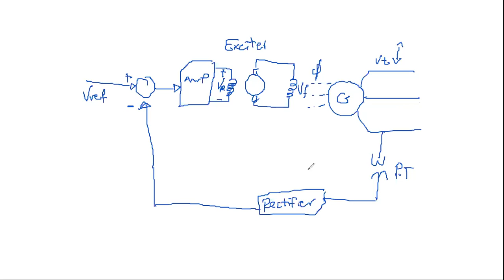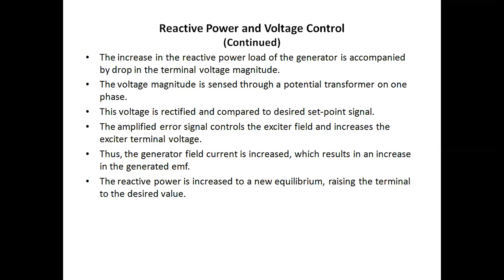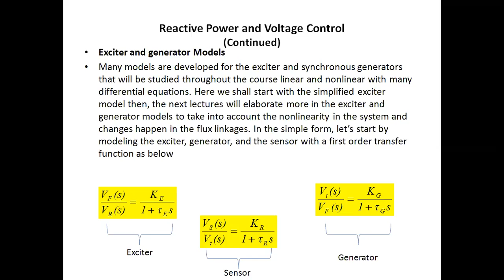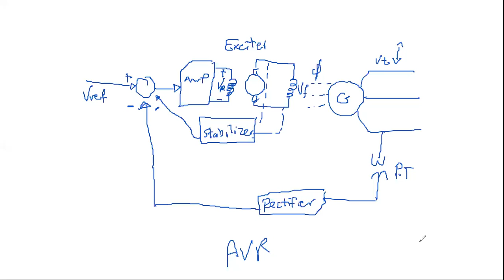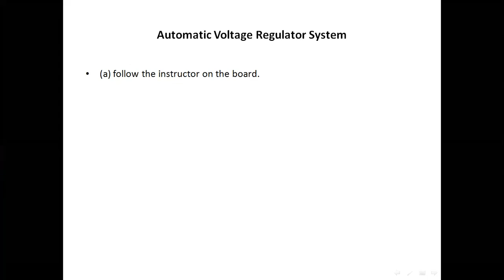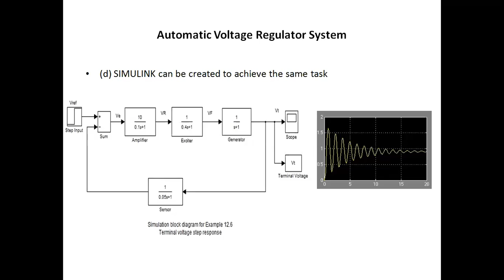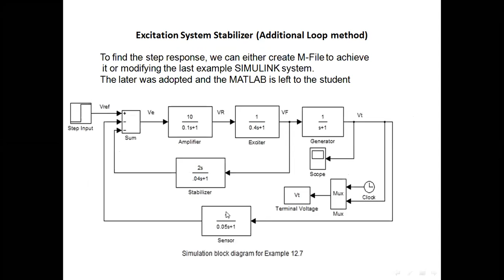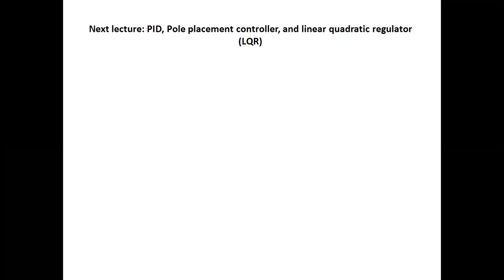Exciter Model and AVR